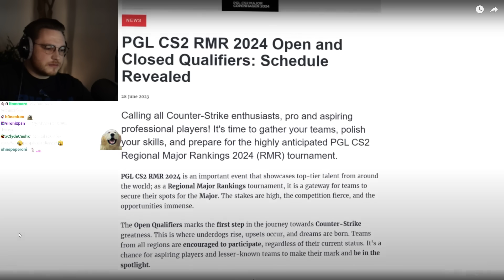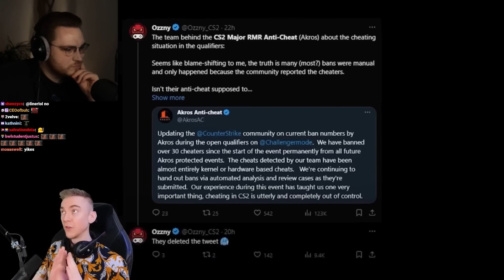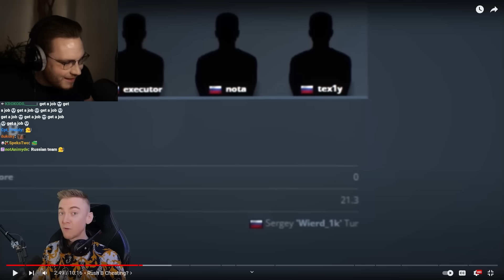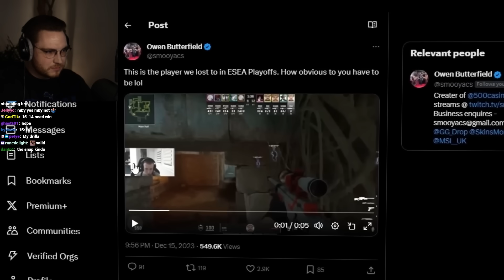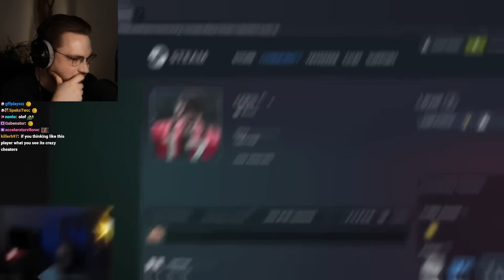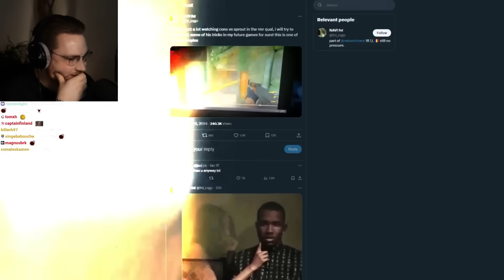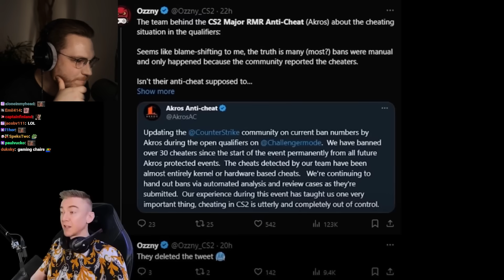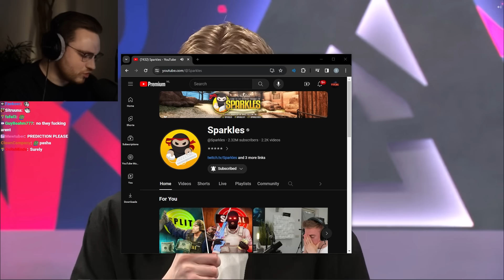CS2 cheaters are ruining the major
the upcoming cs2 major is in a few months... are we going to see cheaters on the big stage?

buy and sell skins quick, easy and secure on my